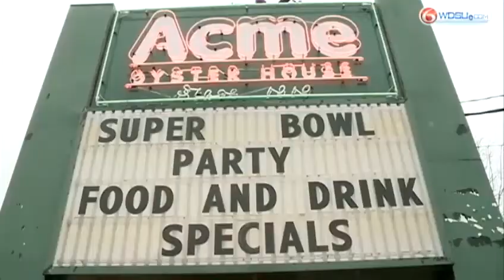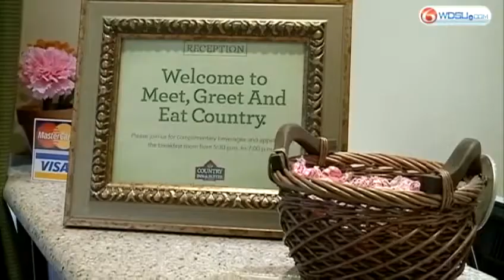Northshore businesses welcome Super Bowl overflow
Hotels and restaurants say they are looking forward to big crowds spilling over across the lake.